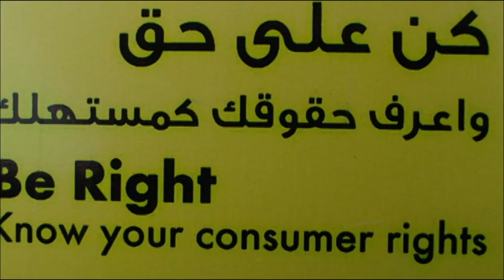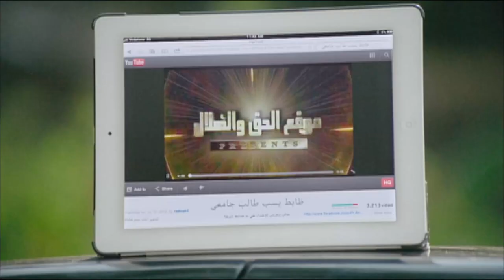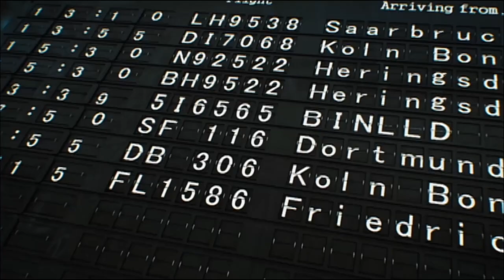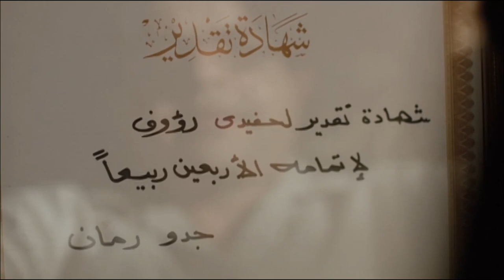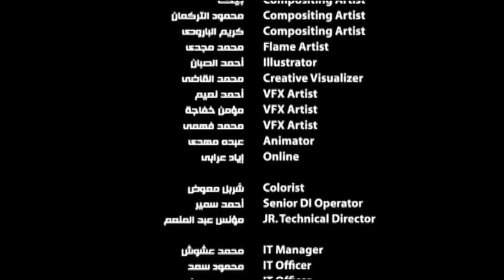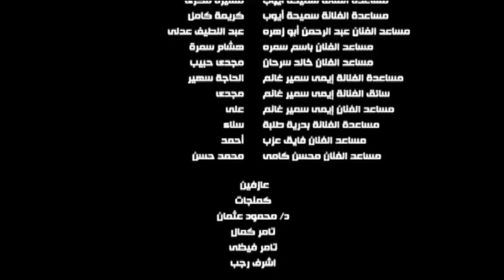لاول مره فيلم الكوميديا " تيتة رهيبة " بطولة محمد هنيدي - ايمي سمير غانم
طاقم العمل : محمد هنيدي - سميحة أيوب - إيمي سمير غانم - باسم سمرة - محمد فراج